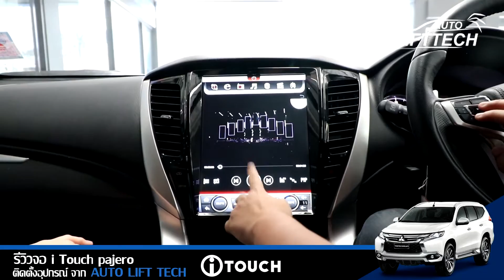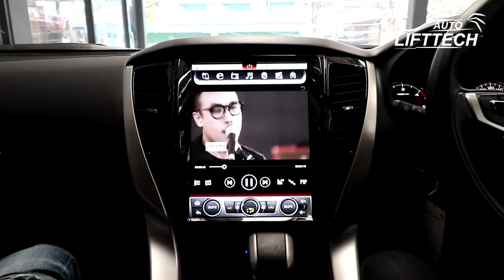New Pajero Sport กับสุดยอดจอยักษ์ iTouch Advance Pajero By Auto Lift Tech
สนใจติดตั้งติดต่อ
Line@ : @autolifttech